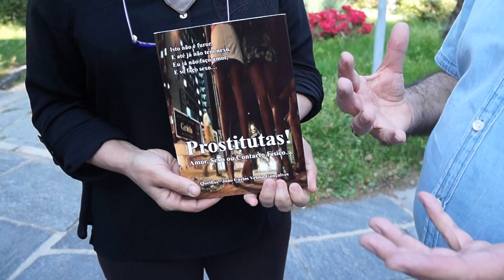Quelhas na reportagem com Madalena´s Suiça - Brasil na revista Repórter X...